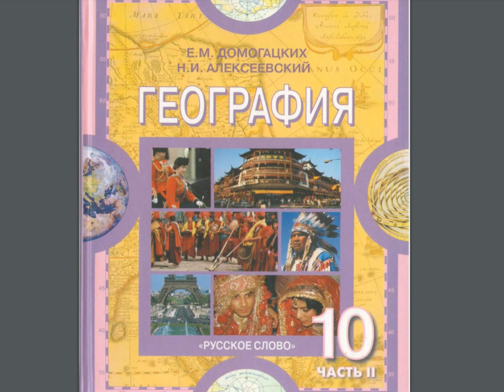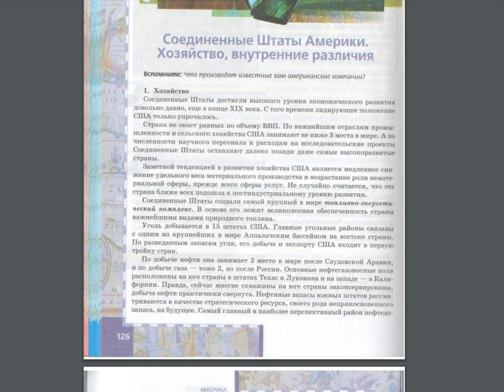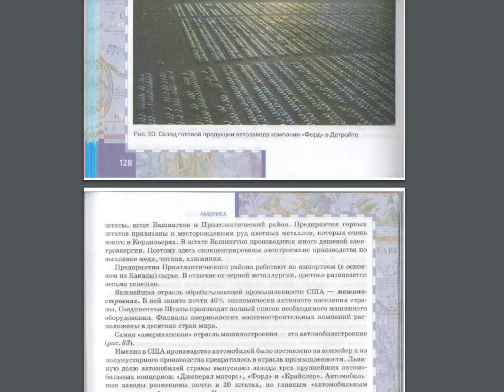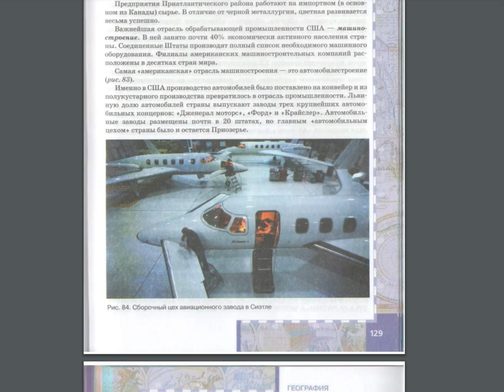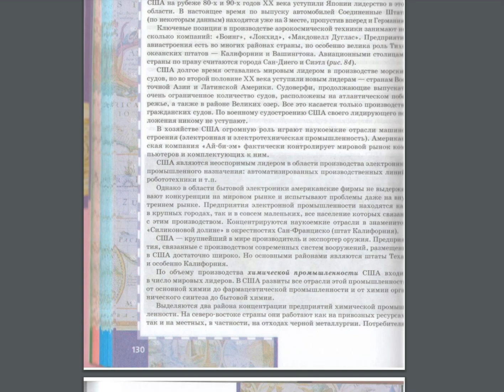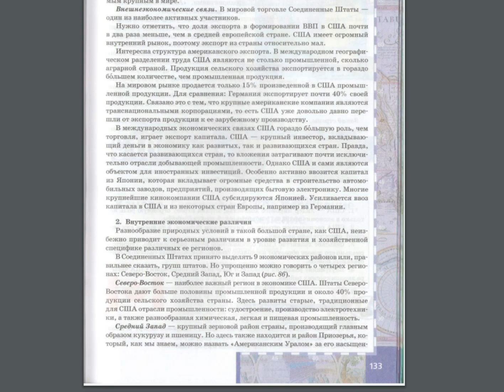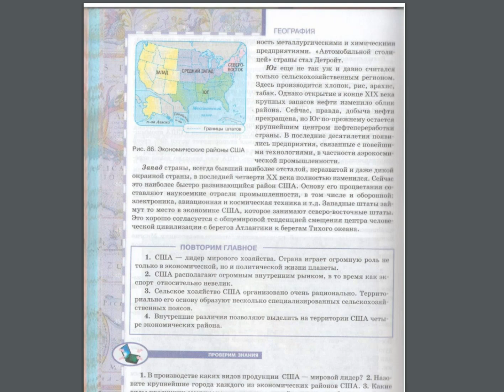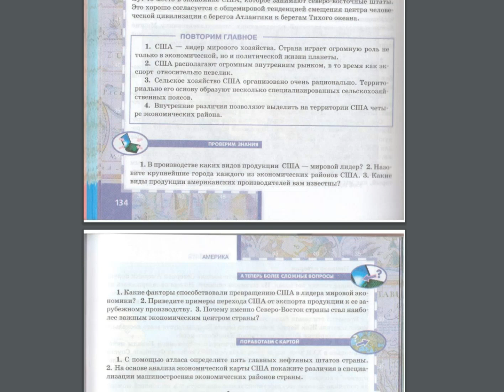География 10-11к(2ч) 17§ Соединённые Штаты Америки. Хозяйство, внутренние различия.